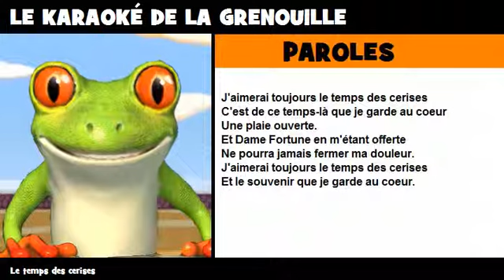Le temps des cerises